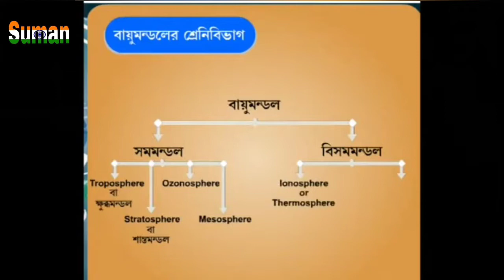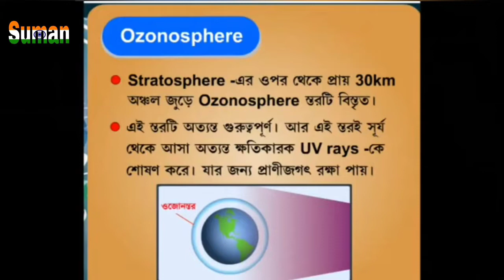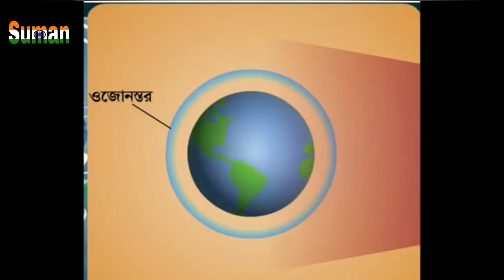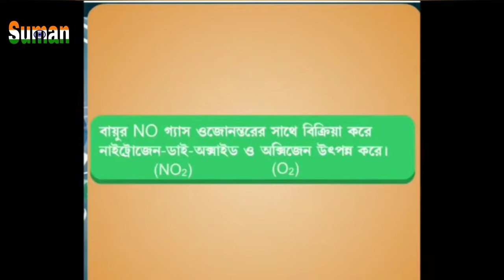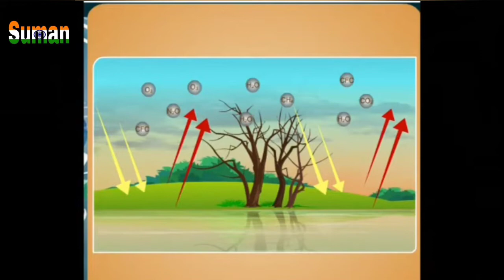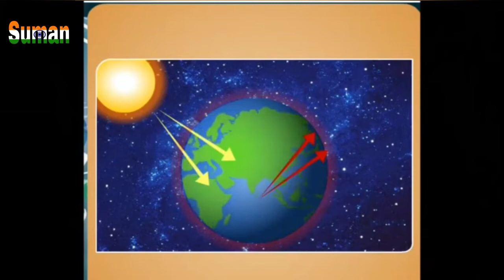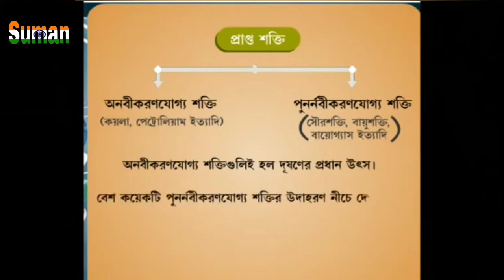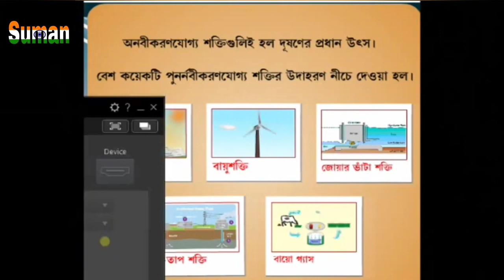Class 10 physical science chapter 1 bengali | Physics class 10 chapter 1(পরিবেশের জন‍্য ভাবনা)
class 10 concern about our environment, class 10 physical science chapter 1 bengali, concern about our environment, best class for madhymick physical science, পরিবেশ এর জন্য ভাবনা পার্ট 1, পরিবেশ এর জন্য ভাবনা, madhymick voutobiggan in bengali, wbbse physical science for class10class 10 concern about our environment, class 10 physical science chapter 1 bengali, madhomik vouto biggan, madhayamik physical science, madhyamik, physical, science, মাধ্যমিক ভৌতবিজ্ঞান, দশম শ্রেণীর ভৌতবিজ্ঞান, dosom srenir vouto biggan, বায়ুমণ্ডলের গঠন, পরিবেশের জন্য ভাবনা